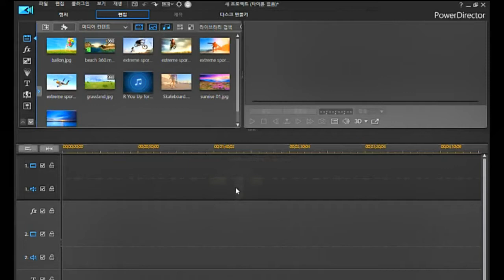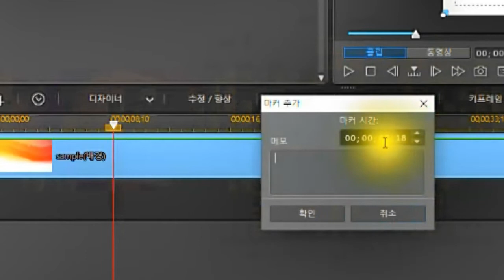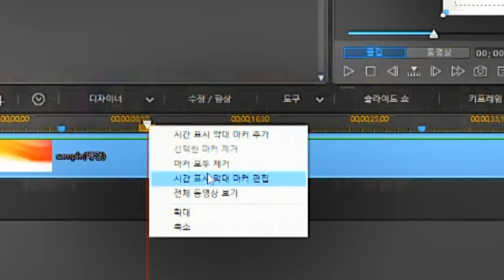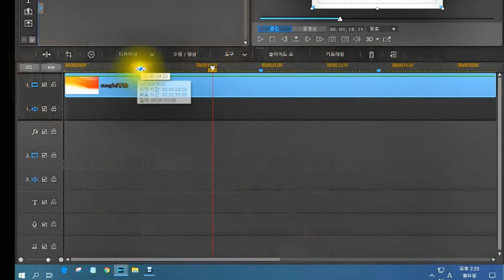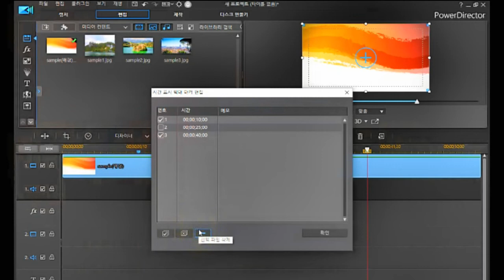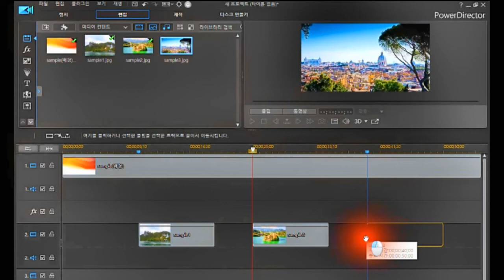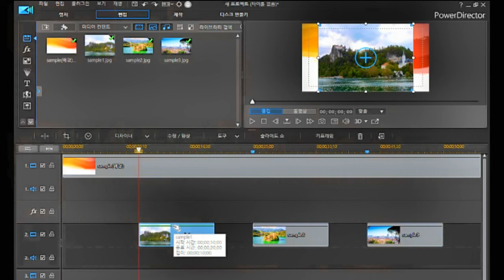클립마커 추가 변경 삭제/파워디렉터 기본 익히기(강좌)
*클립마커 추가 변경 삭제
*한글 폰트 무료 다운 받는곳